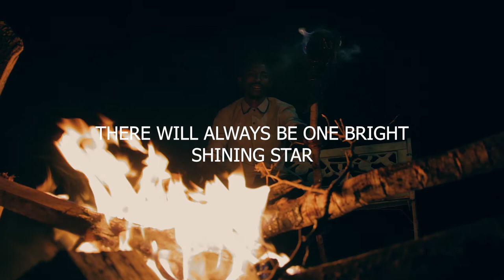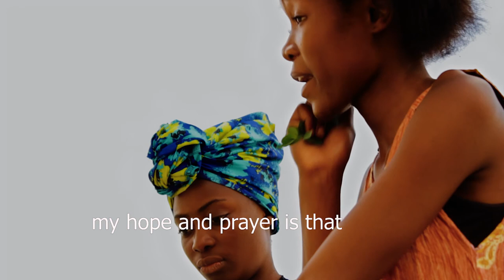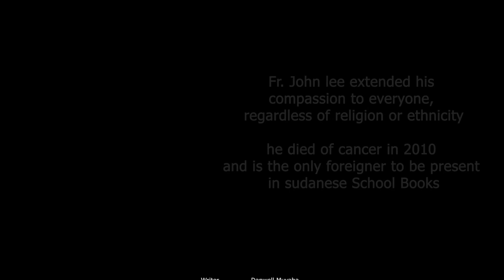UNBREAKABLE COMPASSION {a John lee short film }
UBREAKABLE compassion is a short film performed by the Oratory Youths from Don Bosco Chawama Lusaka Zambia
The short Film is inspired by a true story and it reveals in its on way a deep compassion that was extended to the sick and poor by Fr John Lee Tae Seok